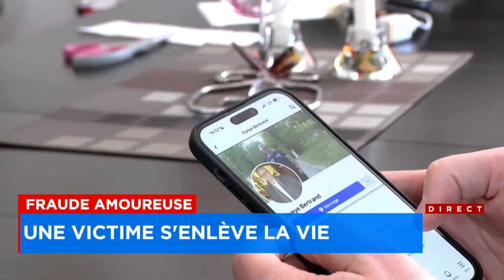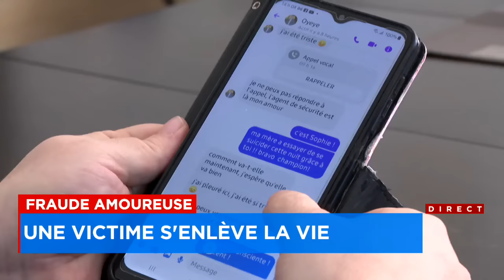«Elle croyait vraiment que cet homme-là existait»: fraudée par une arnaque amoureuse, sa mère s’enlè